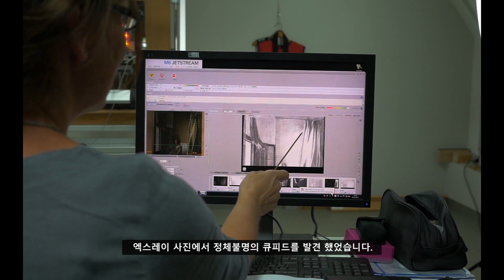(요하네스 베르메르의 비밀) '열린 창가에서 편지 읽는 소녀'가 지닌 놀라운 비밀-그리고 그것에 대한 심각한 논란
이번 영상은 레츠아트의 중세 르네상스 미술의 신비로움을 떠나 미술사의 가장 화려한 시기를 소개하는 섹션의 중요 컨텐츠 입니다. 특히 북부 르네상스의 대표적 화가 요하네스 베르메르의 작품에 대한 놀라운 복원 사실을 다루며 과연 복원이 정당한 것인지 에 대한 논란을 전문가들의 의견을 들어 봅니다.

(Music Credit)
Medieval Renaissance Music Pack - 40 minutes of original instrumental and choral music.
Cinematic Suspense Trailer NoCopyright Music for Video _ Fear of The Dark by soundridemusic
Mariage d'Amour - Paul de Senneville(George Davidson 버전) _ 피아노 커버